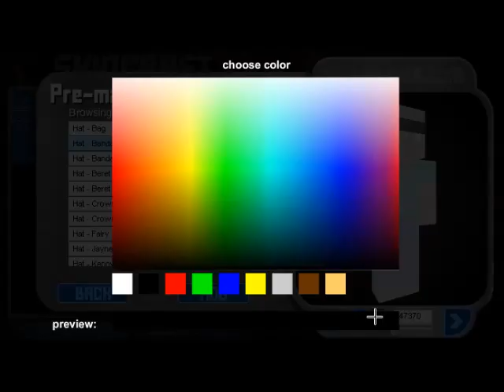skincraft: part 1: JTeenmining